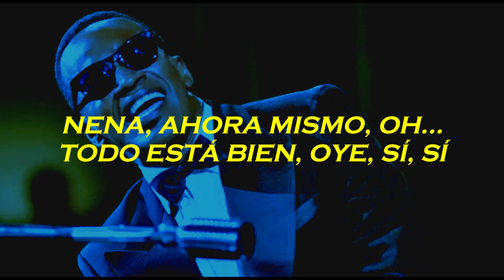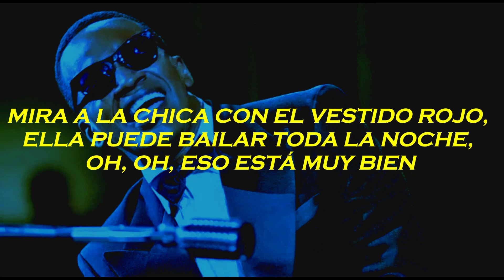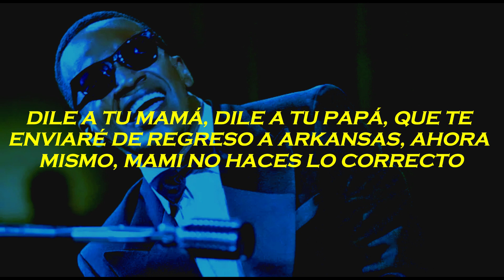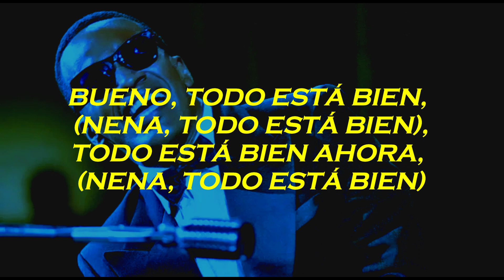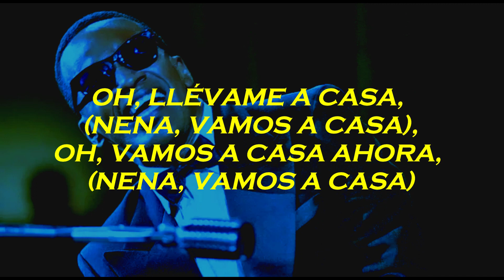RAY CHARLES - WHAT I'D SAY (LIVE VERSION) - SUBTITULADA EN ESPAÑOL